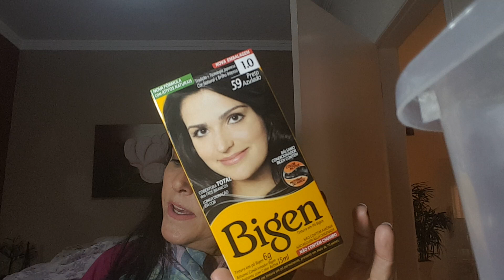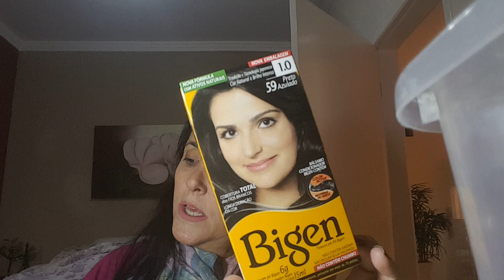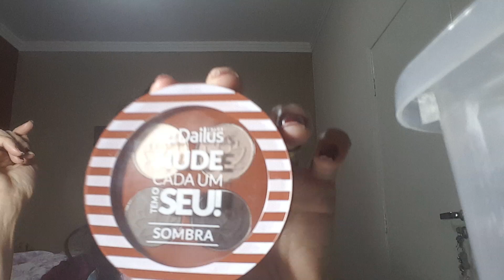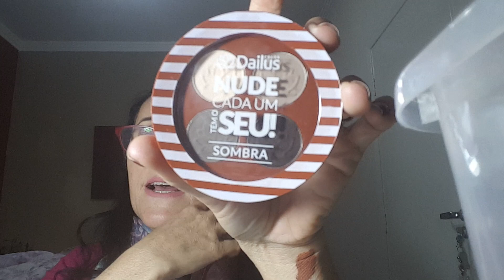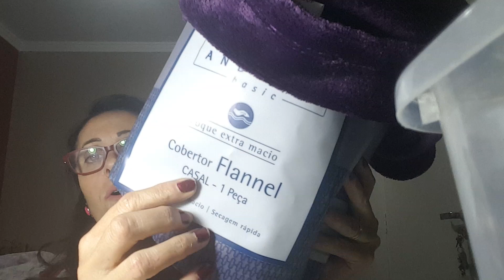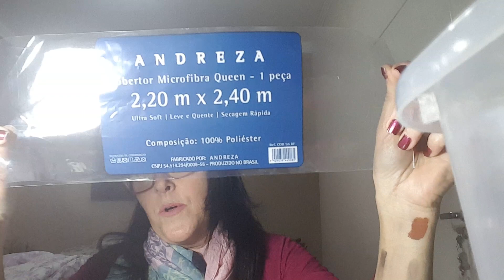comprinhas de perfumaria julho 2017